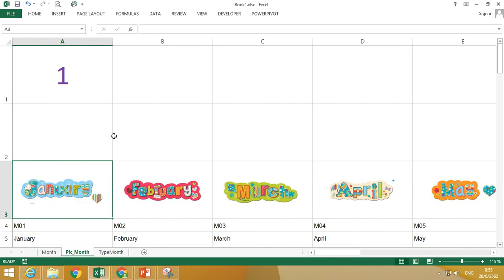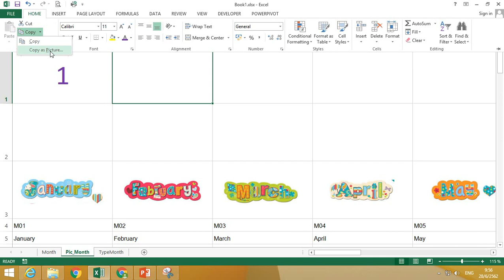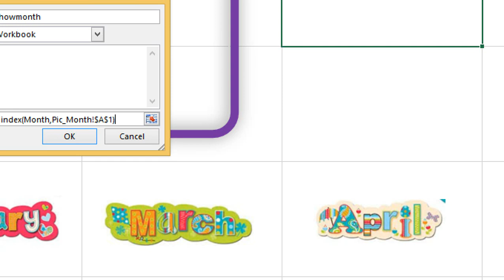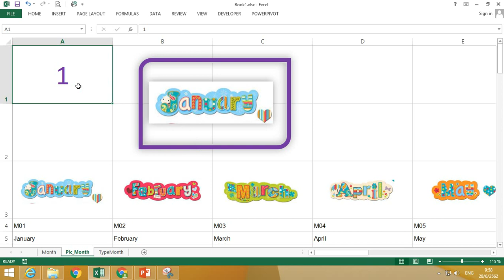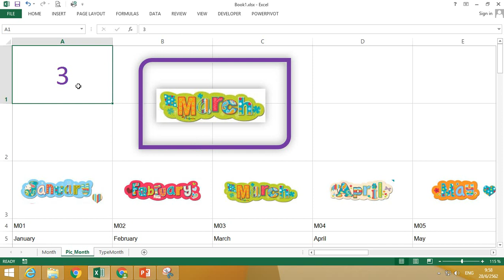Month use Index with Microsoft Excel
Month use Index with Microsoft Excel การแสดงผลรูปภาพเดือน ด้วยการใช้งานคำสั่ง บน Microsoft Excel